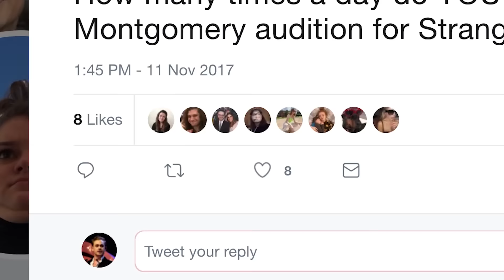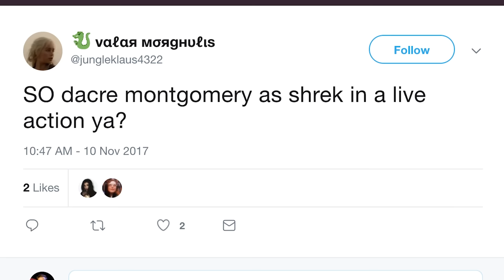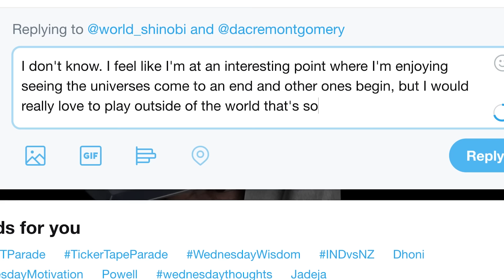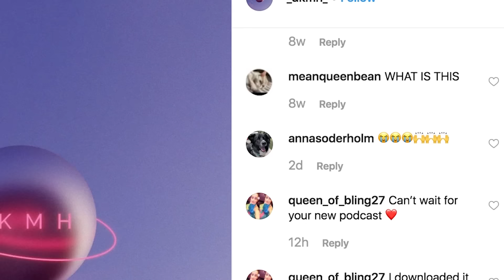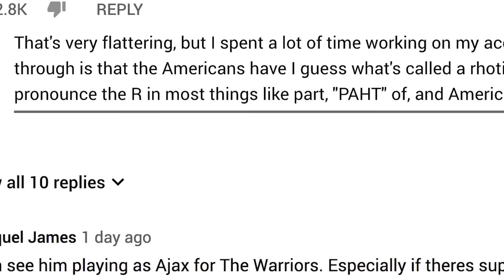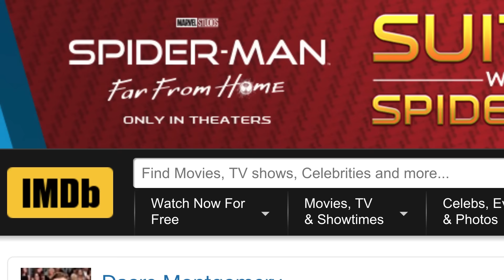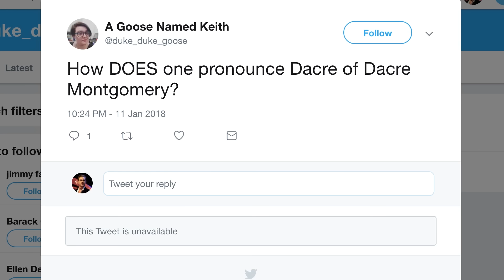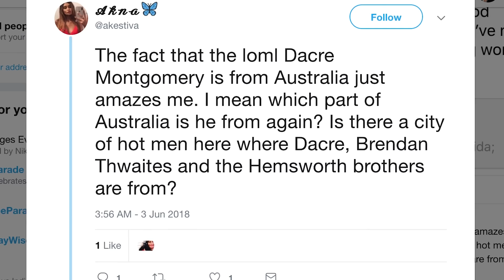Stranger Things' Dacre Montgomery Replies to Fans on the Internet | Actually Me | GQ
On this episode of "Actually Me," Dacre Montgomery, 'Stranger Things' Billy, goes undercover on the Internet and responds to real comments from Twitter, Reddit, Quora, YouTube and more. Are his abs in Stranger Things drawn on? How do you pronounce 'Dacre'?

Watch season 3 of Stranger Things on Netflix now.